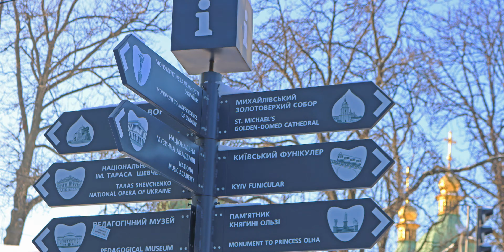Why You Should Visit Kiev (Kyiv) Ukraine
The Capital city of Kiev (Kyiv) in Ukraine is Eastern Europe's hidden gem. A city where East meets West, the geographical heart of Europe. There is so much to do and see, from sightseeing to incredible food, Bars and Nightlife. Take a look at what you are missing then book a short trip.
Kiev (Kyiv) Ukraine -  Europe's Best kept Secret.